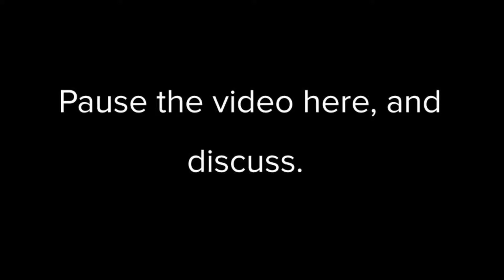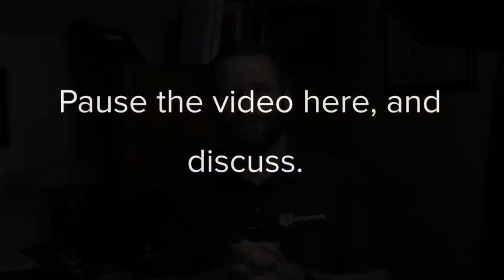Life Groups 19-20 Trimester1 Session 10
The text of the sermon was 1 Timothy 6:6-10, 17-19

Please post any questions in the comments.